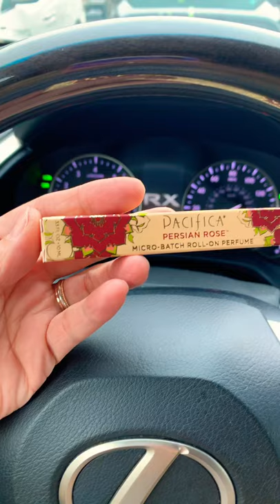Pacifica micro batch roll on perfume persian rose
I haven’t used perfume for a while. I fell in love with this one

At the end of the day the perfume is weaker but it is perfect for me

この香水はローズの香りで気に入りました。朝つけると夕方には香りは消えかけてますが、強過ぎずちょうどいいです￼